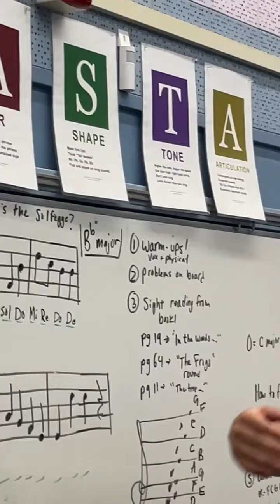Armstrong Choir Class -